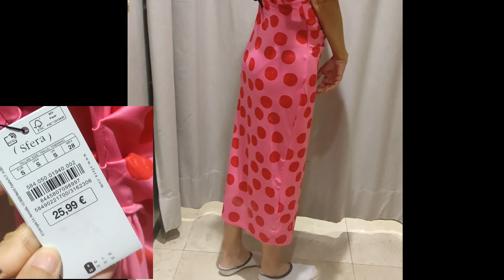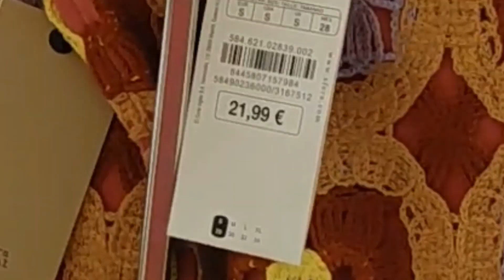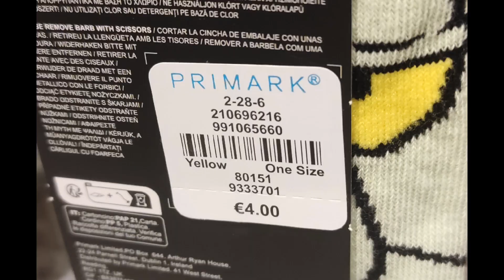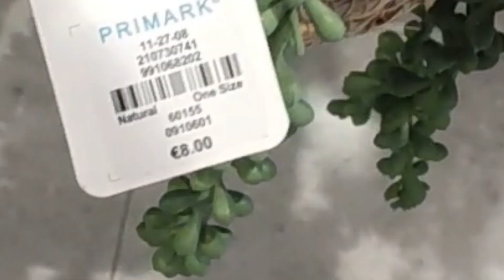💖 Novedades Sfera,Lefties bikinis, Primark 💃🦋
Nos vamos a ver las novedades para esta Primavera verano,me pruebo muchas cositas!!!
vamos💖🦋